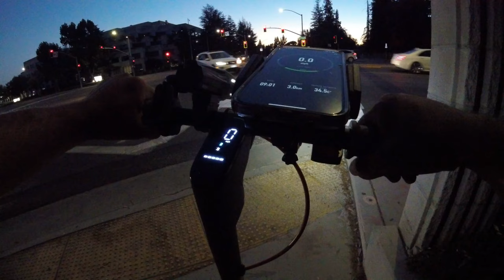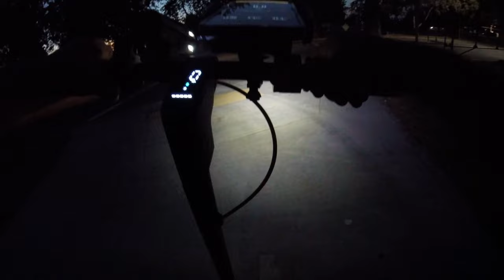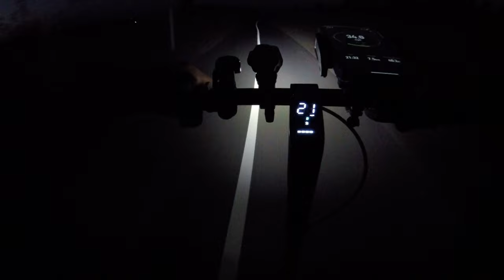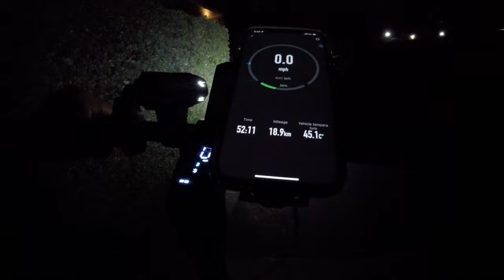Evening ride on Lewis S Eaton trail, trying firmware update on Segway Ninebot F30 electric scooter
Checking out the new firmware update, latest version is now V5.8.4